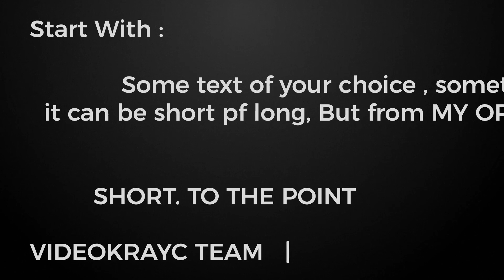Text Logo | Logo Stings - Envato elements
Attributes Length - 0:05, 0:08, File Size - 8.4MB

 blue,blue screen,code,fast,logo,news,opener,pixel,script,simple,text,title,type,typewriter,typography